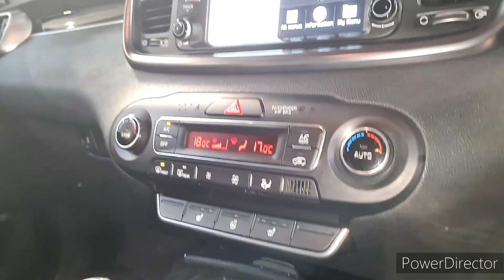Kia Sorento 2.2 CRDi KX-2 AWD Euro 6 (s/s) 5dr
PN19 OHU
2019 (19)
71487 Miles
Diesel
Manual
5 Door MPV
Euro 6
7 Seats